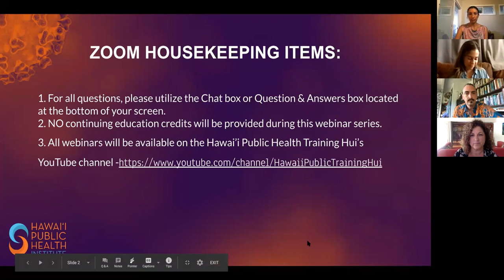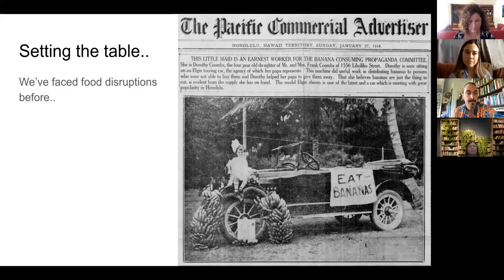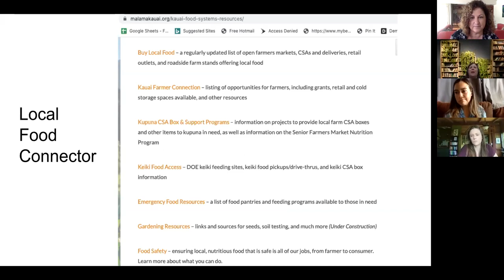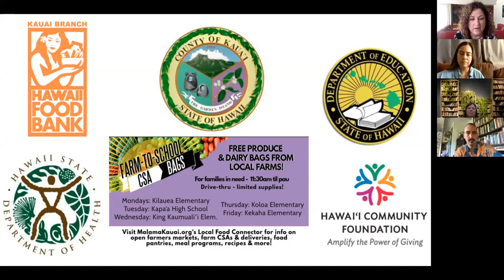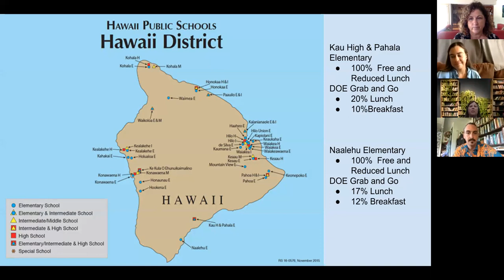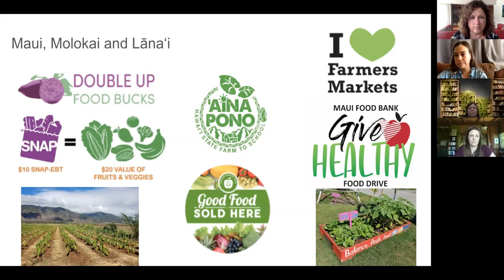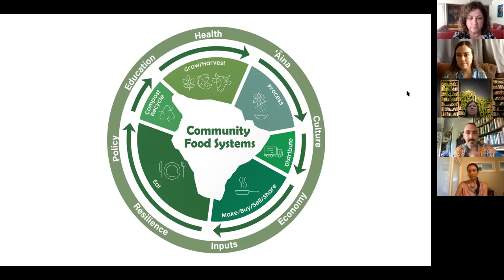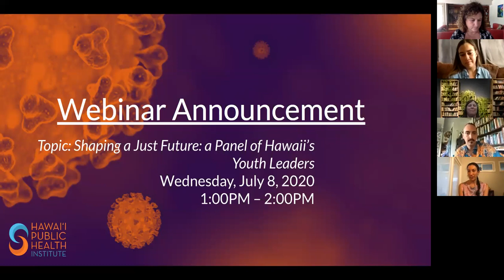COVID-19 Public Health Action Webinar: Food Access and Food Sustainability in Hawai'i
With the rapid changes regarding COVID-19, it can be difficult to stay up to date with all that is happening in our islands. The Hawai‘i Public Health Institute (HIPHI) will be offering a series of webinars on the impact of COVID-19 on our communities.

Join experts to learn about food access and security at the state and county levels. Panelists will provide an overview of food insecurity issues in Hawaiʻi, specific roles played by their organizations, and how Hawaiiʻs food sustainability work has pivoted in response to COVID-19. An analysis of gaps will highlight the need to invest in farming and throughout the supply chain to prepare our state for future challenges.

The June 24th presenters are:
1) Hunter Heaivilin- Hawaii Food Resilience Program Manager
2) Sarah Freeman - County of Hawaii Research + Development
3) Joell Edwards, Farm-To-School Program Manager with Malama Kauai and Food Access Coordinator serving for the County of Kauai
4) Lauren Loor of HIPHI Maui HEAL Coalition Coordinator, Maui County Food Access Coordinator

Moderated by Tammy Chase-Burnell, SNAP-Ed Coordinator at the Hawaii State Department of Health